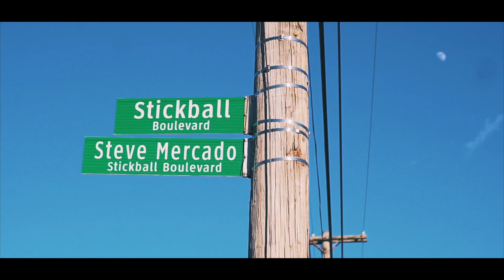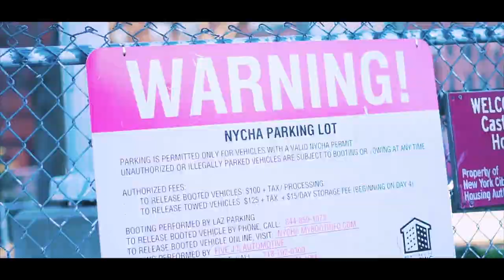AYEWUN - “STICKBALL” [VIDEO] (PROD. ROC MARCIANO)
Shot & edited by Shapeshift Films
Beat by Roc Marciano off of ‘Pimpstrumentals’